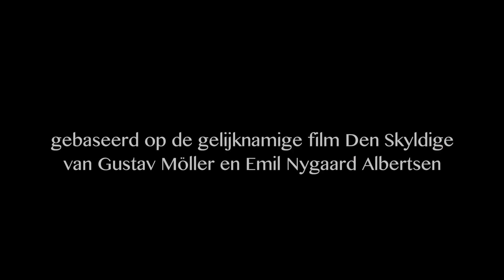22 0130 - De Schuldige | Daniël Boissevain | Theater Warenar - TONEEL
Op zondagmiddag 30 januari 2022 speelt de bloedstollende theaterthriller "De Schuldige" in Wassenaar. Naar de film Den Skyldige (2018) van Gustav Möller en Emil Nygaard Albertsen

Daniël Boissevain speelt politieman Oscar Holm, die verveeld de telefoontjes beantwoordt,  die via de meldkamer op de politiepost Beilen binnenkomen. Hij is daar tijdelijk tewerkgesteld in afwachting van de rechtszaak wegens een schietincident met zijn dienstwapen.

Wanneer Ellen, een jonge verwarde vrouw, hem belt vanuit de auto van haar ontvoerder, komt hij direct in actie. Met alleen de telefoon tot zijn beschikking begint Oscar een race tegen de klok om haar te redden.

De Schuldige is behalve een spannende reddingspoging, ook een pleidooi voor het overboord gooien van vooroordelen. Op ingenieuze wijze bevraagt De Schuldige ons beeld van goed en kwaad.

Een middag vol spanning dus in het Theater.